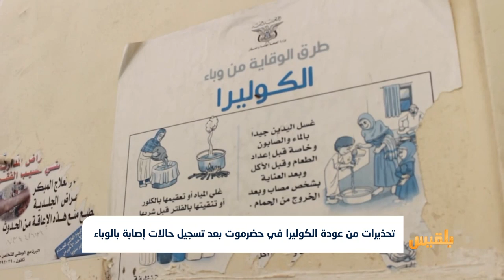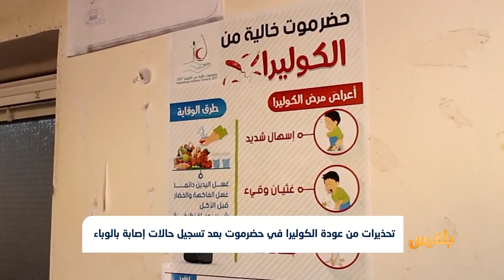تحذيرات من عودة الكوليرا في حضرموت بعد تسجيل حالات إصابة بالوباء | تقرير: محمد اليزيدي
حذرت السلطات الصحية بساحل حضرموت من احتمالية عودة وباء الكوليرا مرة أخرى للمحافظة لأول مرة منذ إعلانها خالية من وباء الكوليرا العام الماضي.
ويأتي ذلك بعد أن استقبلت المستشفيات عددا من الحالات المصابة بوبائي الكوليرا والدفتيريا، قادمة من محافظتي شبوة والمهرة المحاذيتين لها...